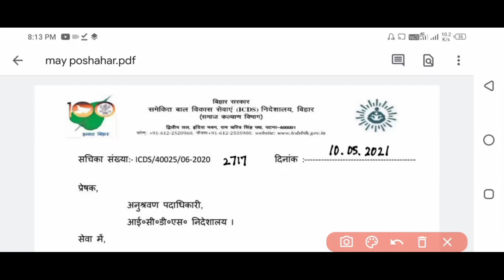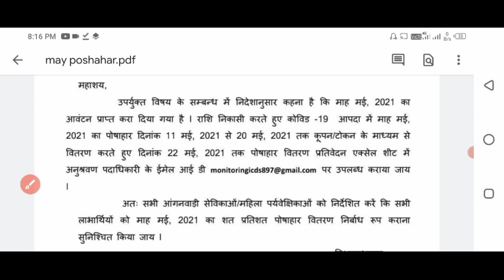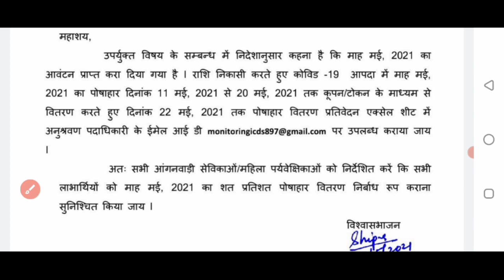अच्छी खबर! आ गया मई माह का पोषाहार जल्दी देखे वीडियो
नमस्कार

           aaj is vidio me maine may mah ka poshahar ka vibhag ke taraf letter jari hua hai usme kya nirdesh diya gaya hai uspar vidio ke Madhyam se bataya and samjhaya hun asha karta hun aapko ye vidio pasand aaya hai to mere channel ko subscribe jarur kare

        🙏 धन्यवाद🙏